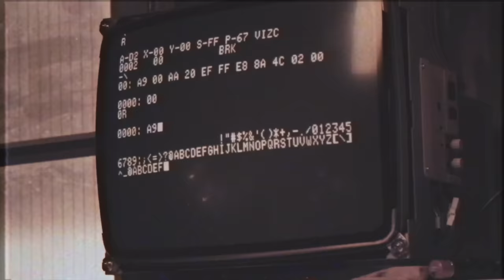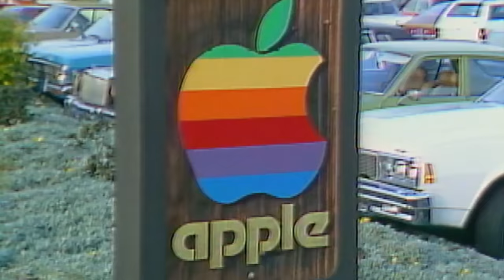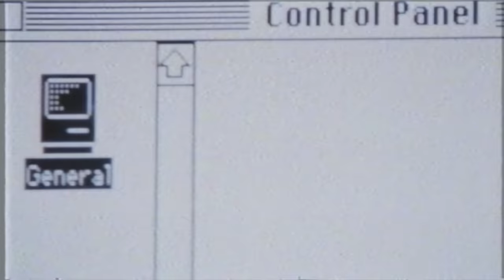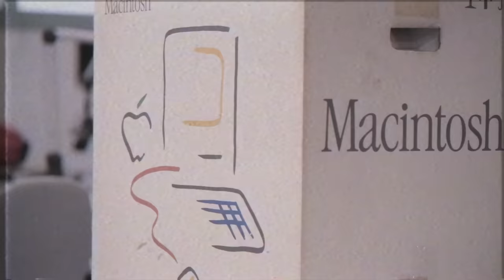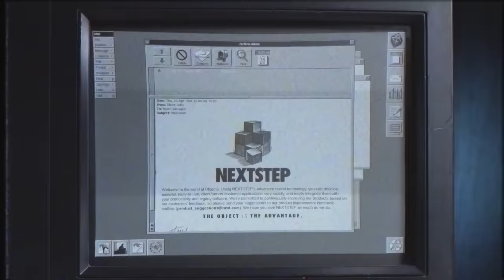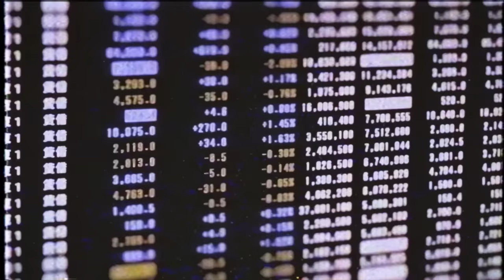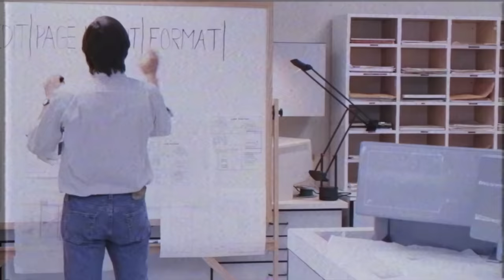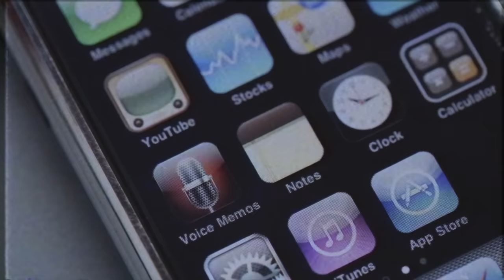Как вонючка делал товары для мажоров | История Apple, Стива Джобса, iPhone, iPod, Mac OS, iTunes и..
Как на самом деле безумный Стив Джобс изменил мир. История Джобса - снователя эпл. История iPhone, iPod, Mac OS, iTunes и компании Apple.

Получи акцию стоимостью до 20 000 ₽ в подарок за открытие брокерского счета

О Джобсе есть 3 художественных фильма:
— «Пираты Силиконовой долины» (1999)
— «Джобс: Империя соблазна» (2013)
— «Стив Джобс» (2015)
Все эти три фильма в плане сценария мне показались невероятно скучны! )) Поэтому-то я и решил сделать этот ролик. Чтобы в интернете хоть одна нормальная история появилась, краткая, хлесткая, сочная, емкая и главное драматичная! Для написания истории этого ролика я использовал две книги:
1) Уолтер Айзексон — «Стив Джобс» (2011)
2) Джеффри Янг — «iКона. Стив Джобс» (2005)

ПОДДЕРЖИ АВТОРА
Сбер: 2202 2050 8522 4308
Биткоин: 16iJfVZ7ixv9SJoFHox5c5uTuuenqrX2iu
Тонкоин: UQAbwMt46cYzEU1HUeBoMfvhwFe8-0TsyawPz0qYGKZXZuqL